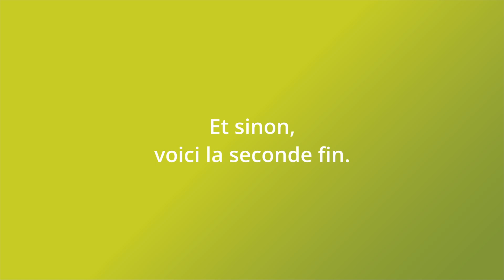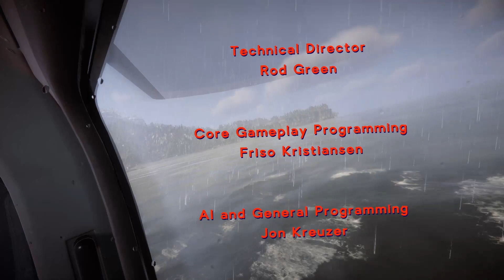Timmy et le Padré viennent nous sauver ! SONS OF THE FOREST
Ils sont venus nous sauvés, l'équipe de choc !
Composé de Ketanou, Albator, Shaollan, Onizuka et Mieles !